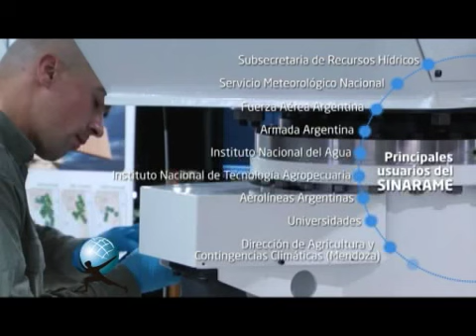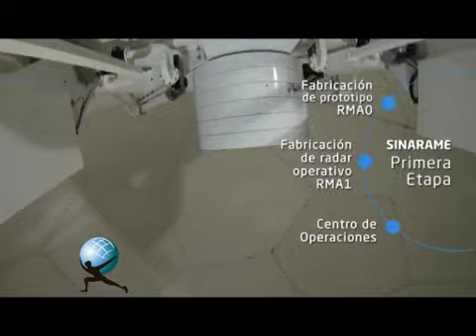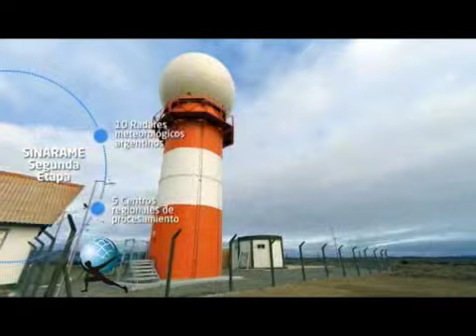Sistema Nacional de Radares Meteorológicos - RMA1 / UNC - Córdoba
En junio de 2011 Presidencia de la Nación anuncia el lanzamiento del Sistema Nacional de Radares Meteorológicos (SINARAME). El desarrollo, la fabricación y puesta en funcionamiento del SINARAME, operado por el Servicio Meteorológico Nacional, es encomendado a INVAP, con el objetivo de desplegar una red nacional de radares meteorológicos con un sistema de centralización de la información en tiempo real. La primera etapa del proyecto SINARAME Sistema Nacional de Radares Meteorológicos  concluyó con la reciente instalación del RMA1 en la Universidad Nacional de Córdoba. La segunda etapa del proyecto consiste en la construcción, instalación y puesta en marcha de 10 radares meteorológicos argentinos distribuidos en distintos puntos del país, que se suman a los ya existentes y complementan la red nacional